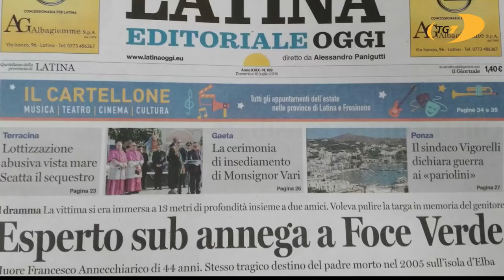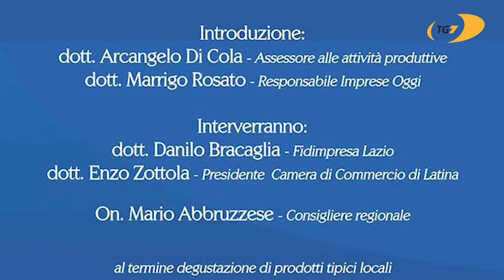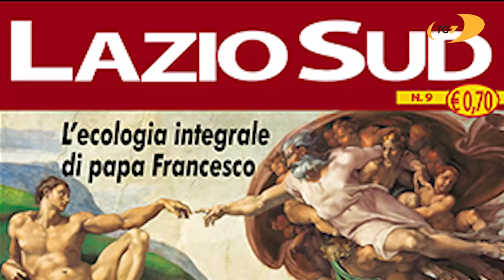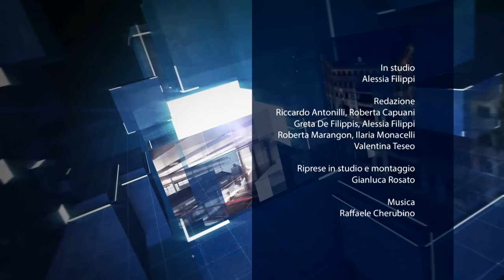TG7 edizione dell'11 luglio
Conduce Alessia Filippi